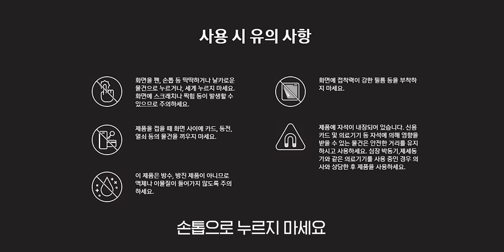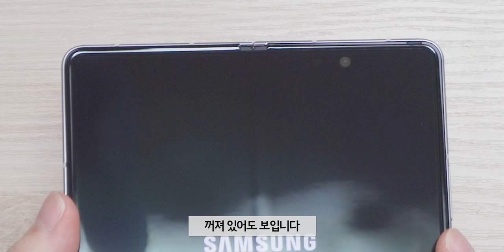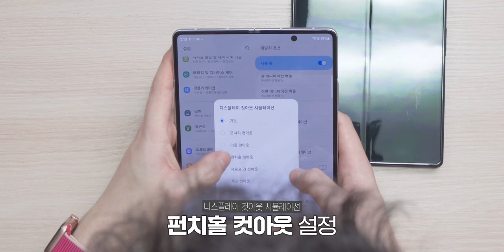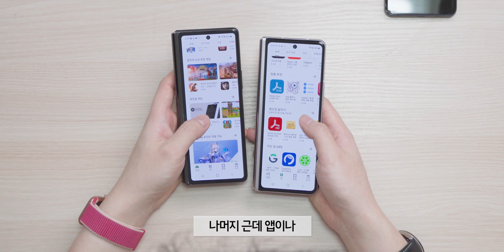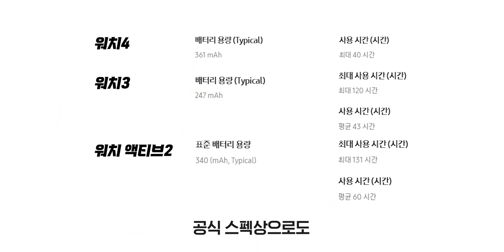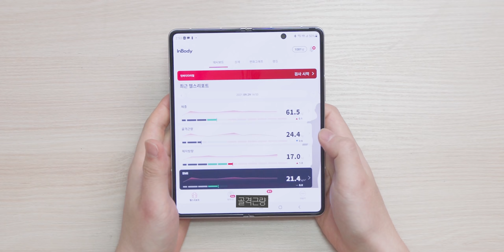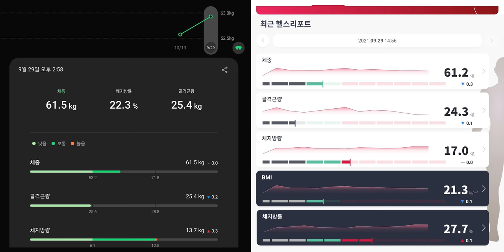갤럭시 폴드1,2 다 써본 사람이 하는 갤럭시 Z 폴드 3 리뷰... 근데 갤럭시 워치4를 곁들인